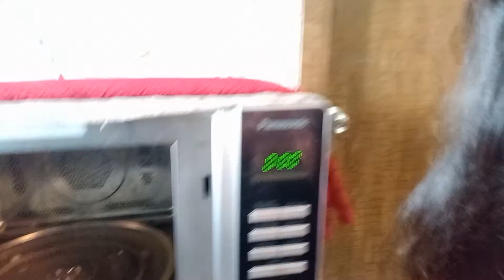আজ microwave oven টা পরিষ্কার করে ফেললাম| microwave cleaning vlog